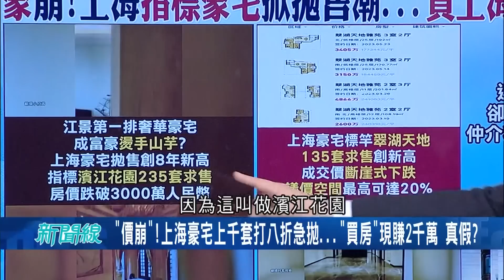買房還可以現賺2千萬? 上海房"價崩"拋售潮創8年新高 千套豪宅打八折急拋房價跌破3千萬...｜【驚爆大解謎】｜三立新聞台